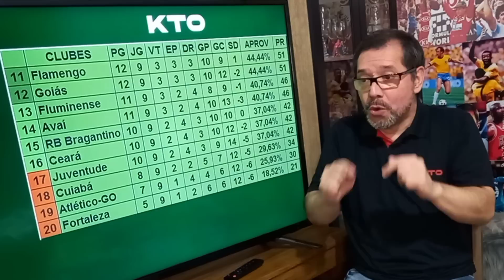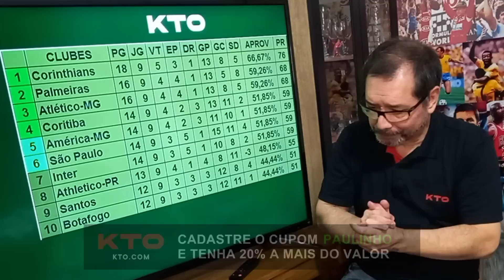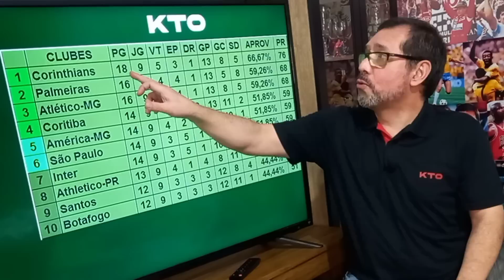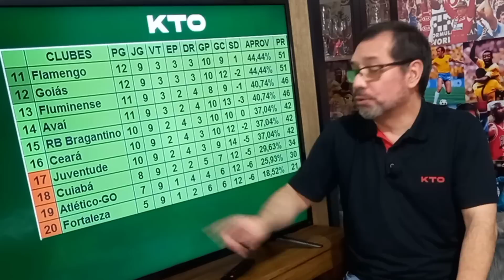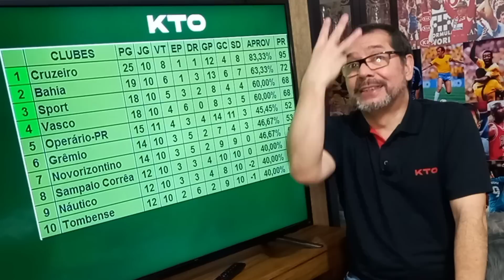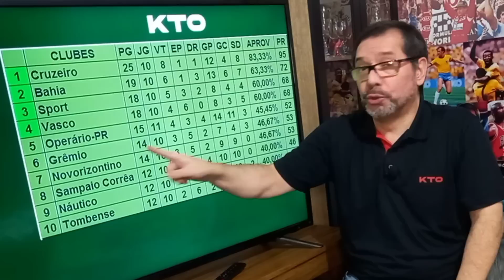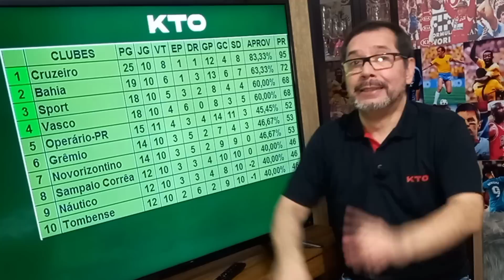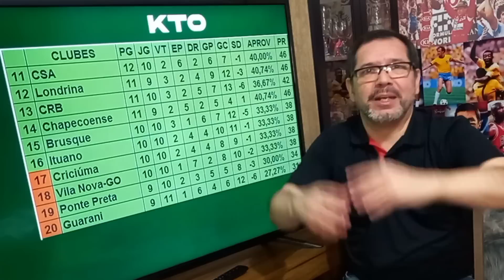Grêmio perde posição na tabela e Juventude volta ao Z4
As vitórias de Goiás e Operário foram prejudiciais ao Juventude e ao Grêmio. Já o Inter, vibrou com a derrota do Botafogo.